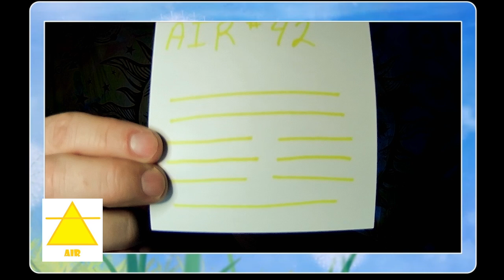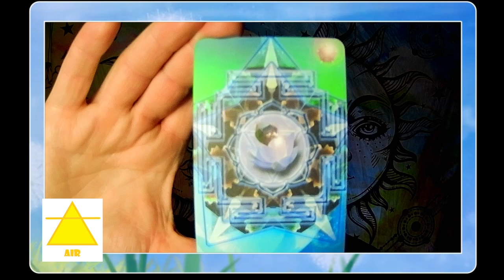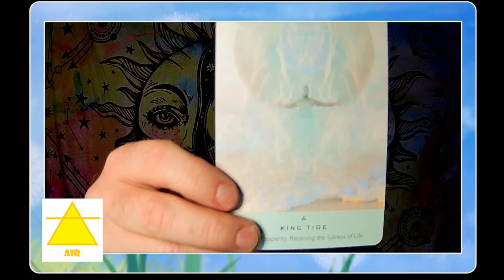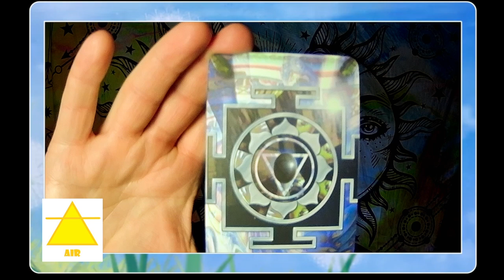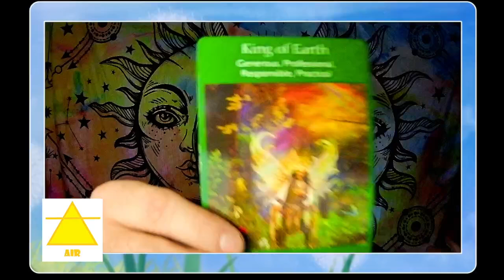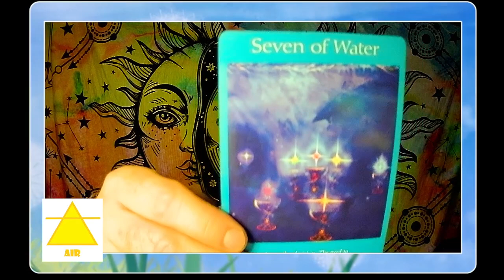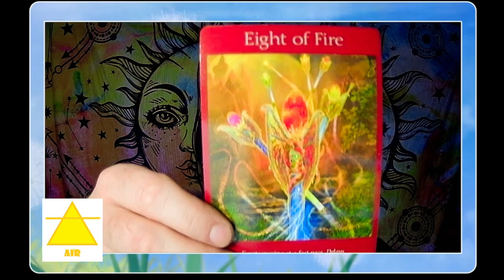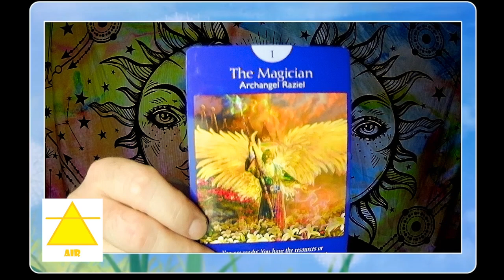Air Element Intuitive Reading, October 2024: Reward, Moving Forward, Authentic Voice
Here is you monthly energy reading for October 2024 for Air Signs: Gemini, Libra, Aquarius.

The decks I am using today:

Crystal Mandala Oracle Cards
The Healing Waters Oracle